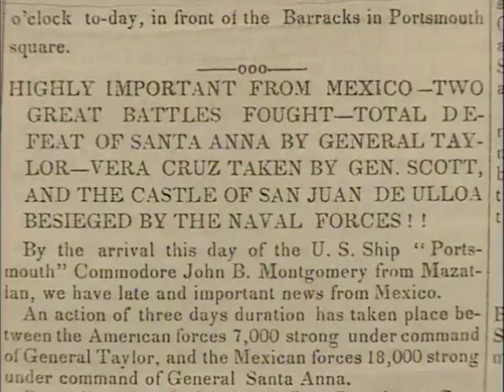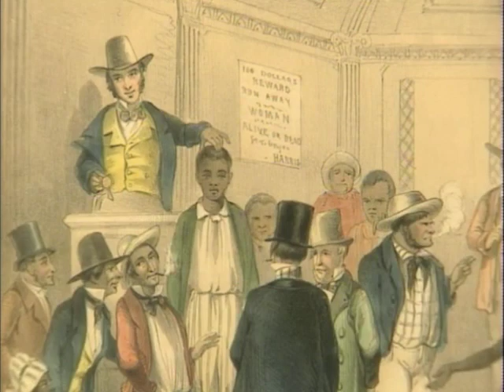US Mexico War chapter 4.m4v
KERA-TV dallas/Fort Worth